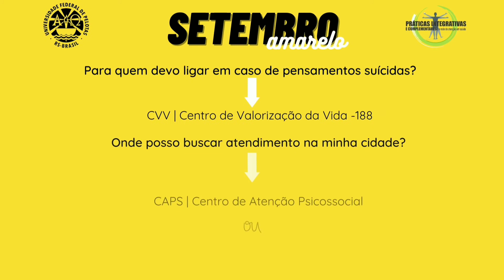Setembro Amarelo - Práticas Integrativas e Complementares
No mês de prevenção ao suicídio trouxemos para vocês este vídeo informativo. Durante o mês de setembro iremos realizar publicações referentes a práticas de autocuidado. 🌟
Vídeo produzido por: Acad. Enf. Roberta Araújo Fonseca
Narrado por: Acad. Enf. Laura Mariana Fraga Mercali
Revisado por: Profª Drª Teila Ceolin